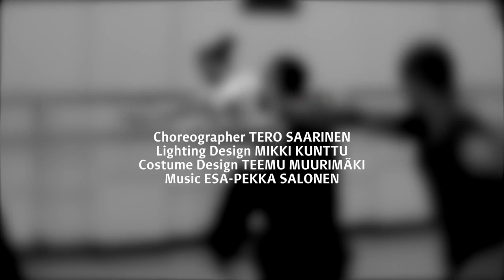Tero Saarinen Company: NEW CREATION - a work in progress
Sneak preview into the rehearsals of Tero Saarinen's new choreography for seven male dancers.

Premiere: fall 2014

Choreographer TERO SAARINEN
Lighting Design MIKKI KUNTTU
Costume Design TEEMU MUURIMÄKI
Music ESA-PEKKA SALONEN